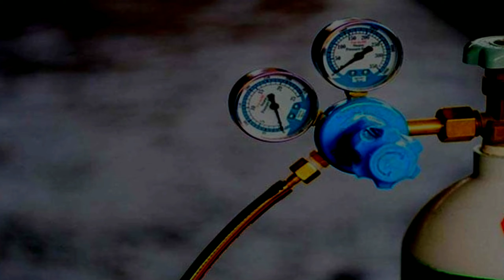ISRO NEXT PLAN நிலவில் தாவரங்கள் வளருமா |ஆச்சரியம் அளிக்கும் இஸ்ரோவின் அடுத்த திட்டம்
ISRO NEXT PLAN
நிலவில் தாவரங்கள் வளருமா |ஆச்சரியம் அளிக்கும் இஸ்ரோவின் அடுத்த திட்டம்,

Chandrayaan-3Updates,

நிலவில் 10 தாவரங்களை வளர்க்க முயற்சி - ஆச்சரியம் அளிக்கும் இஸ்ரோவின் அடுத்த திட்டம், நிலவில் இருந்து அமெரிக்கா கொண்டு வந்த 380 கிலோ கல் எதற்கு?

An attempt to grow 10 plants on the moon - Isro's next project to surprise, what is the 380 kg of rock that America brought from the moon?